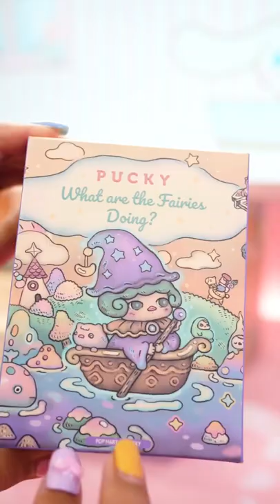Jookstogo ASMR Unboxing Popmart Pucky What are the fairies doing figures